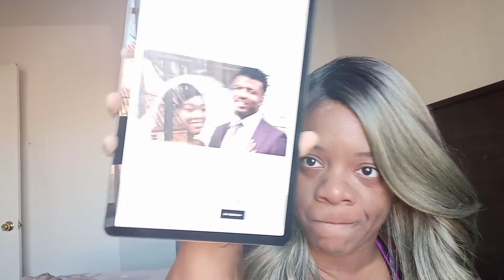married at first sight season 12 EP 6 review